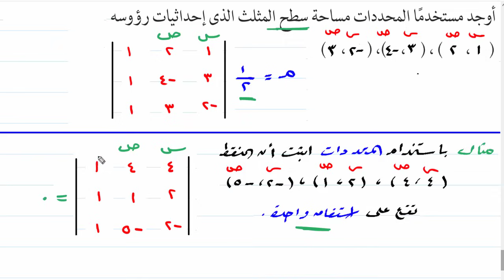المحددات 2 ( مساحة المثلث ، حل المعادلات بطريقة كرامر ) جبر للصف الاول الثانوي ترم ثاني | حصة 5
المحددات الجزء الثاني ( ايجاد مساحة المثلث باستخدام المحددات ، اثبات ان النقط على استقامة باستخدام المحددات ، حل المعادلات الخطية باستخدام المحددات بطريقة كرامر )
الدرس الرابع جبر للصف الاول الثانوي ترم ثاني  | حصة 5
رياضيات - جبر الصف الاول الثانوي الفصل الدراسي الثاني
جبر اولى ثانوي ترم ثاني , رياضيات اولى ثانوي ترم ثاني
ــــــــــــــــــــــــــــــــــــــــــــــــــــــــــــــــــــــــــــــــــــــــــــــــــــ
📚 " كل دروس الصف الاول الثانوي الفصل الدراسي الثاني "